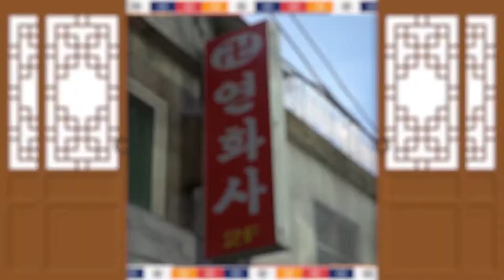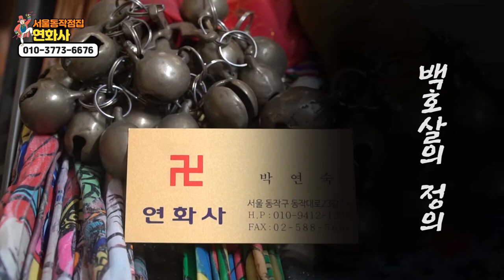도화살 가진 사람들의 관상과 특징!! 도화살을 올리는방법도 알려드립니다! 김포점집 연화사